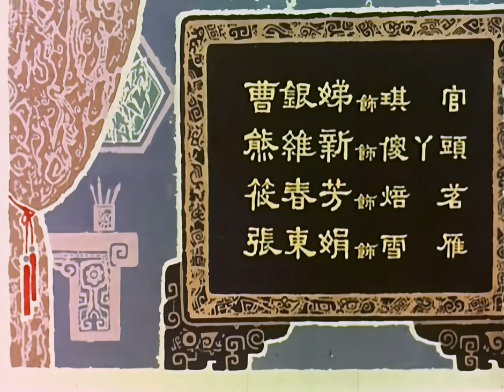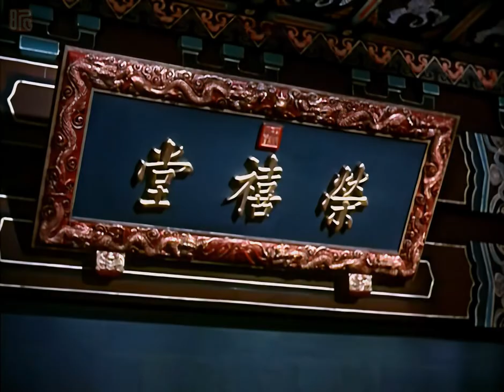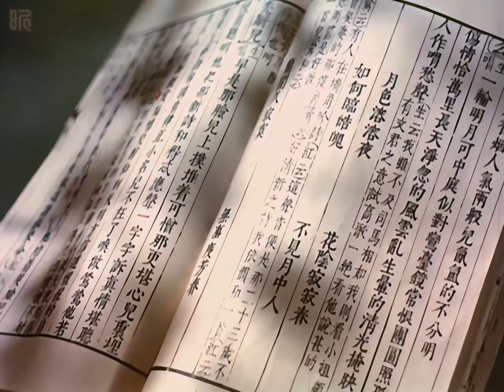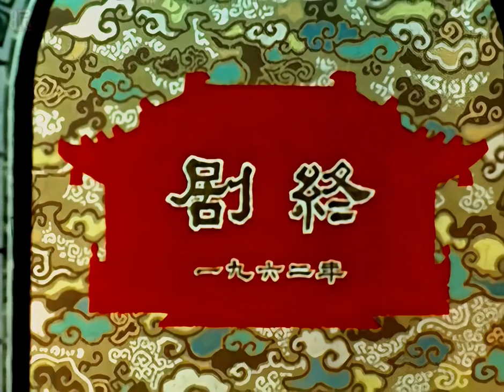【1080P高清修复越剧】《红楼梦》-1962年电影版（王文娟、徐玉兰) ，外挂字幕，请打开YouTube字幕功能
小昕修复版